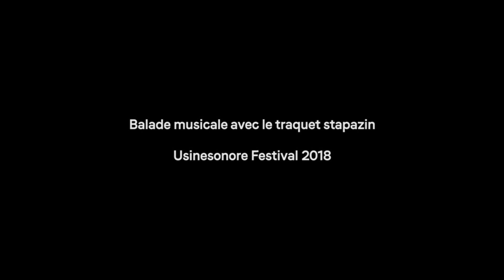Festival 2018 : Balade Musicale avec le Traquet Stapazin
Balade musicale sur l'île St.-Pierre proposée par Usinesonore.

Ezko Kikoutchi : « Le Pavillon » pour soprano, flûtes, violon et violoncelle (création, 2018)
Elisabeth De Merode, flûte
Delphine Bouvier, violon
Eleanora Erne, violoncelle
Clara Meloni, voix

Olivier Messiaen : Catalogue d'Oiseaux (extraits)
Gilles Grimaitre, piano

Une production originale de l’Association Usinesonore.

Enregistré le 1er juin 2018, La Neuveville (Suisse), images et montage : das Playground.